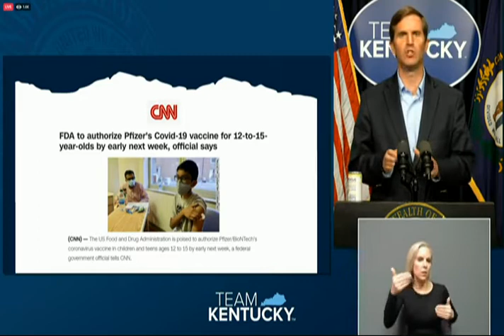Gov. Beshear outlines next steps for COVID-19 restrictions for May